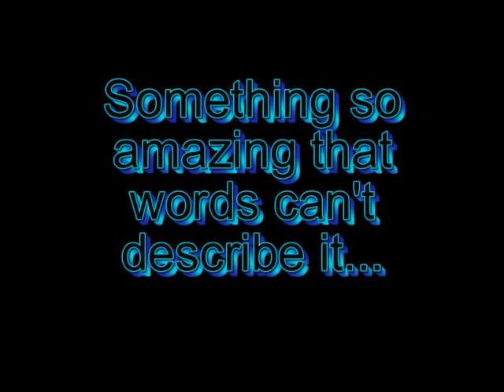Don't worry! We still exist! ...or do we?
Just thought we'd put up a video since we haven't in awhile. Oh and the song has nothing to do with the new spoof.